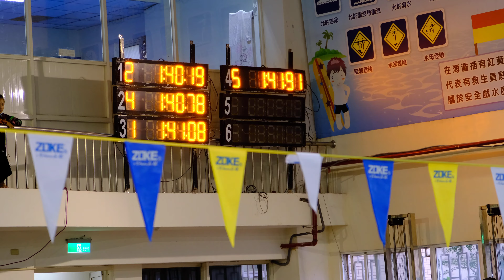88 02 2 鷺江國小(劉姸昕、徐宜蓁、沈萁玫、潘敏慈) 第六名 國小低年級女子組100公尺自由式接力 109年榮富盃游泳邀請賽 2020/11/15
大飛泳訓
109年榮富盃游泳邀請賽 2020/11/15
鷺江國小：劉姸昕、徐宜蓁、沈萁玫、潘敏慈
國小低年級女子組100公尺自由式接力